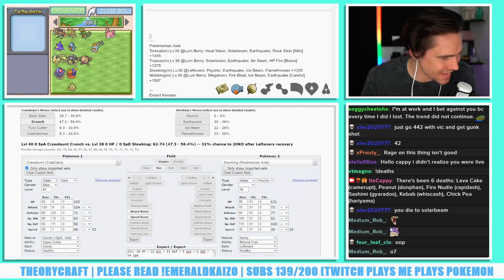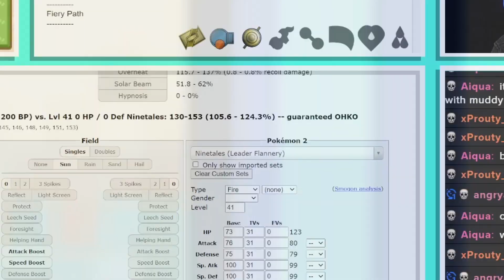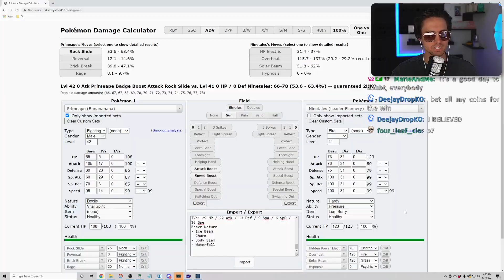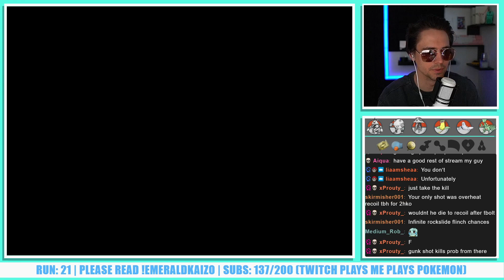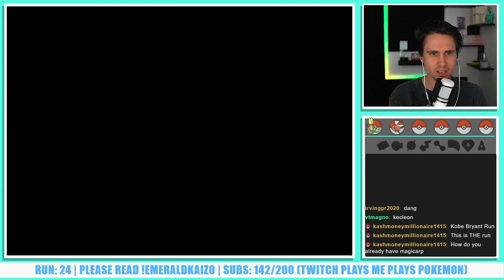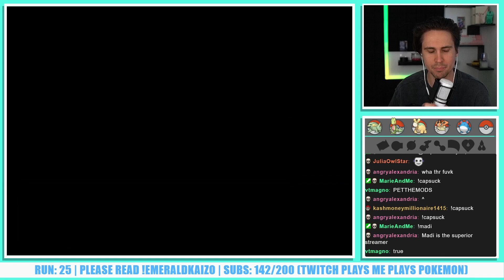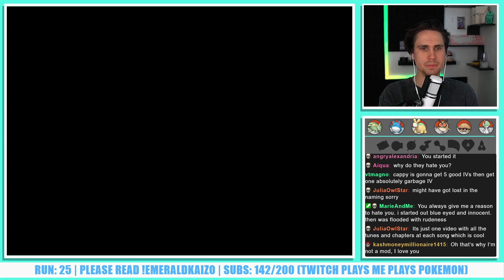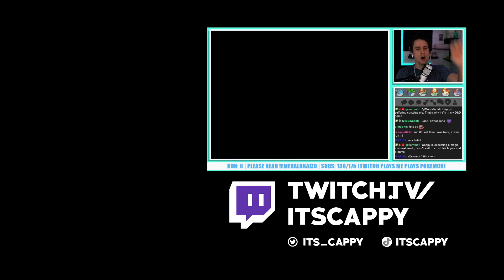Flannery Seems Impossible (Emerald Kaizo Hardcore Nuzlocke)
Can we get past Flannery?